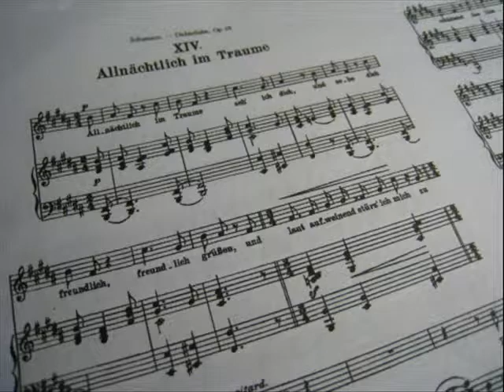sample Karaoke - Schumann Dichterliebe, Op48, No.14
Schumann
Dichterliebe, Op48, No.14
Allnaechtlich im Traume
Karaoke(MIDI_GM)